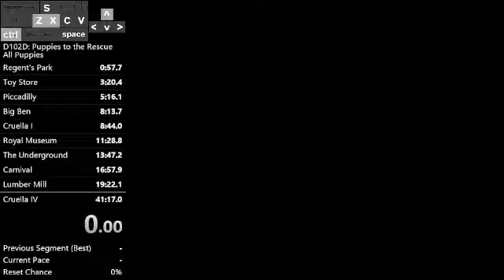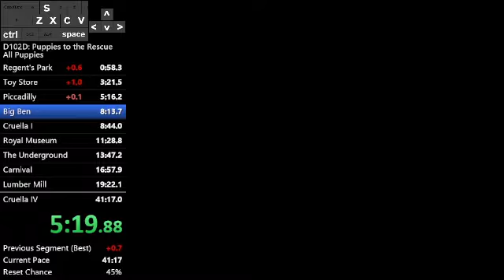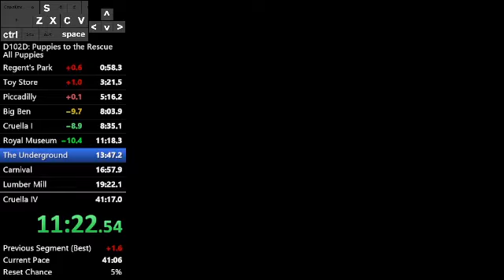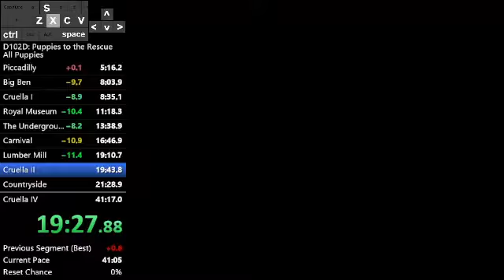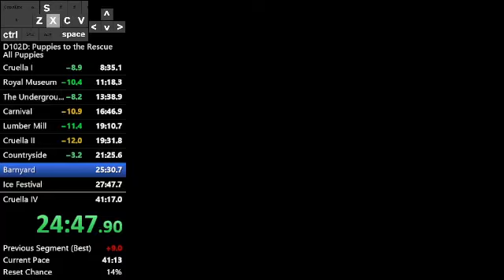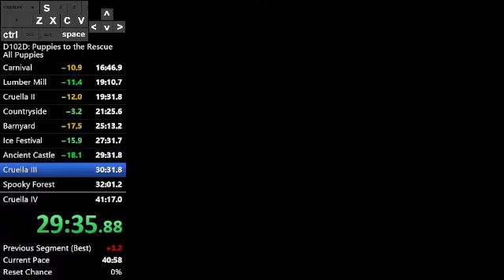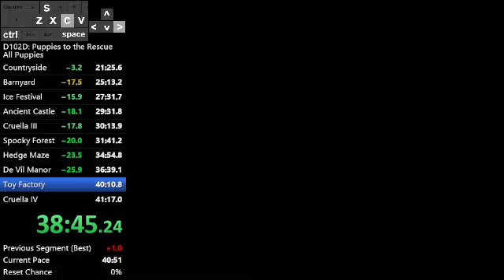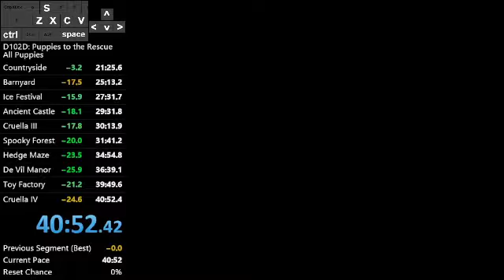UNSTOPPABLE HERO CANNOT BE STOPPED !!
Watch me speedrun live on Twitch!

first sub 41
unfortunately i started recording late so there is no proof of playing on a new file, hope it's still verifiable